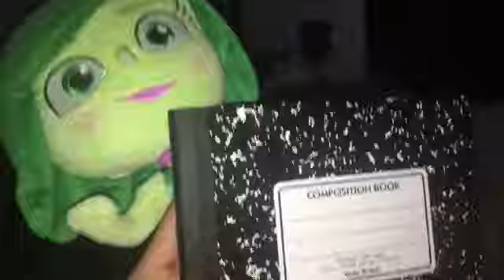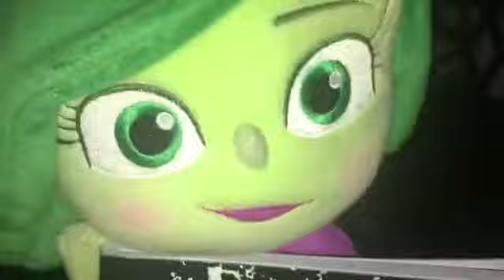Disgust is being followed